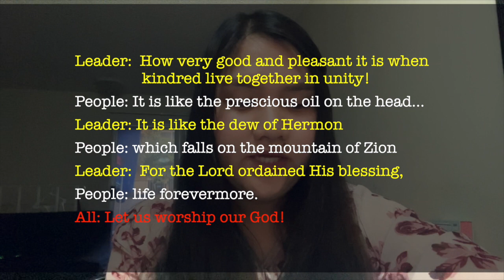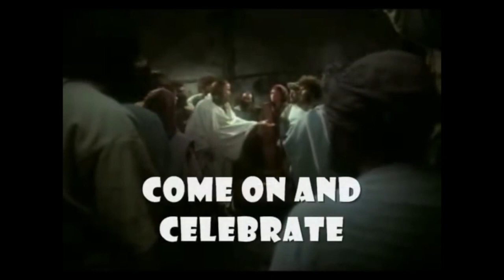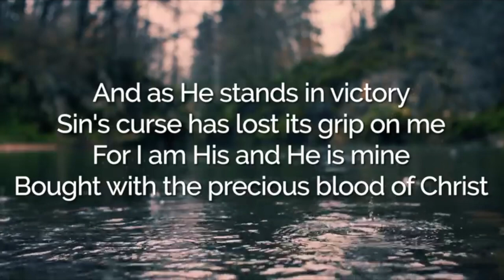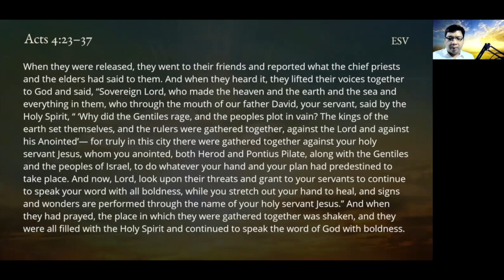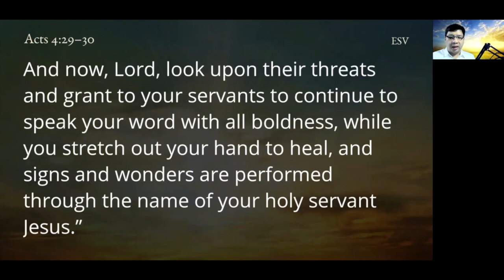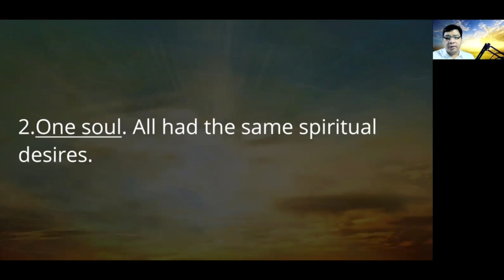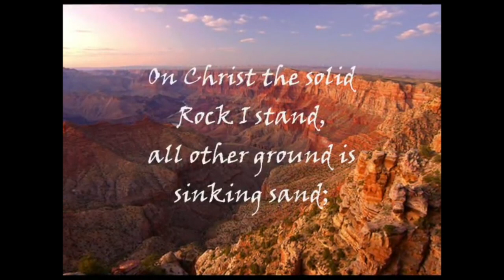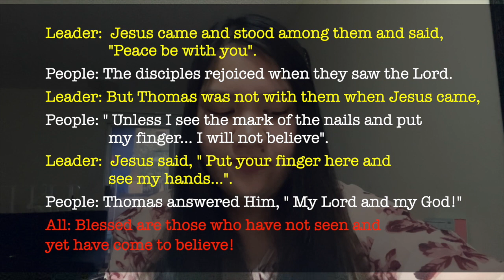pic worship 041121